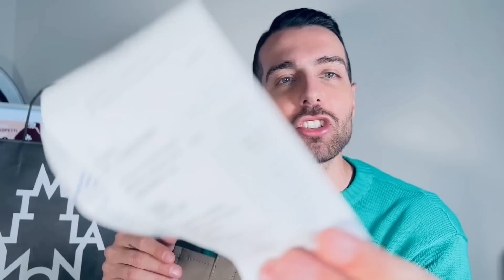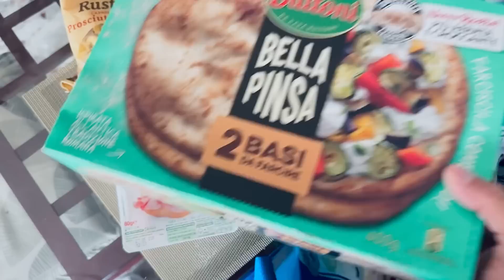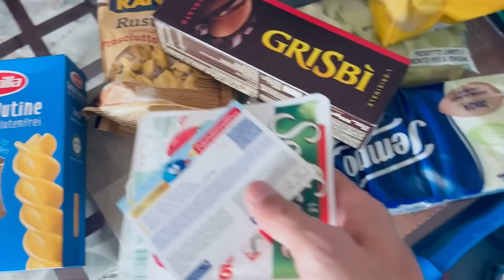HO COMPRATO LA BORSA PIÙ VIRALE E DESIDERATA DEL 2023! VALE I SOLDI SPESI? | Vlog 04/maggio/2023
La t-Shirt big babol l’ho presa su Amazon